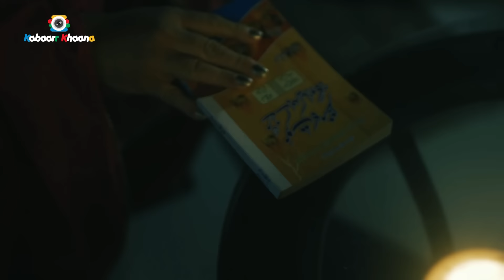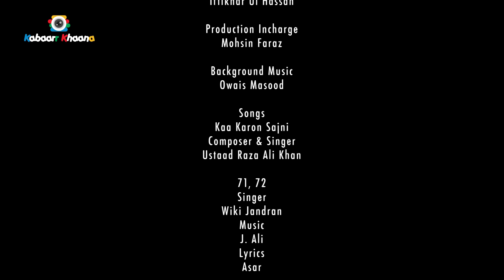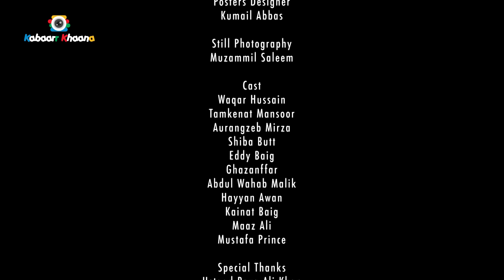Chintoo Ki Mummy - Season 2 | Episode 5 (Last Episode) | Waqar Hussain | Tamkenat (Hindi/Urdu)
Chintoo Ki Mummy Season 2 | Episode 5 (Last Episode) | Adult Comedy | Funny Drama

Starring: Waqar Hussain, Tamkenat Mansoor, Aurangzeb Mirza, Sheeba Butt, Eddy Baig, Ghazanffar, Hayyan Awan, Kainat Baig, Maaz Ali, Abdul Wahab Malik, and Mustafa Prince

Directed By: Imran Qazi
Written By: Faseeh Bari Khan
Project Head: Rashid Khan
Makeup and Styling: Iftikhar Ul Hassan
Director of Photography: Aamir Abbas
Editing: Apricot by Liaqat Ali Baltee